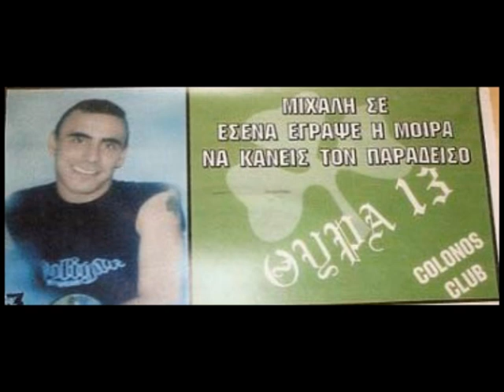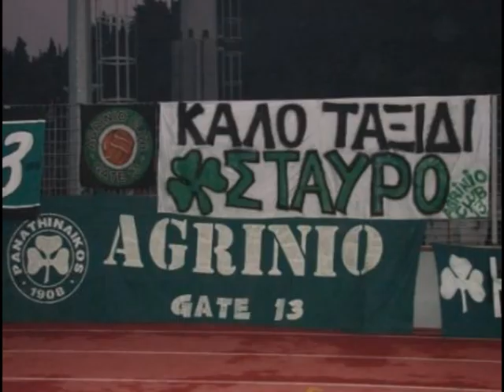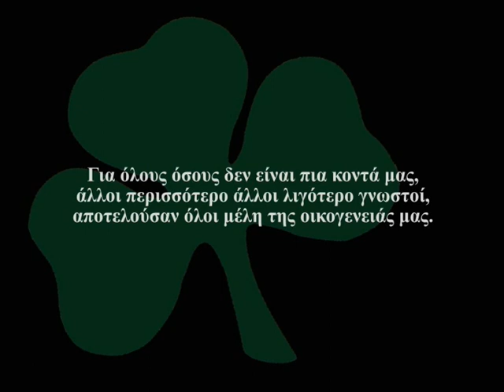|| ΓΙΑ Τ' ΑΔΕΡΦΙΑ ΠΟΥ ΧΑΘΗΚΑΝ ΝΩΡΙΣ || GATE 13-1966 ||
Για όλους όσους δεν είναι πια κοντά μας,άλλοι περισσότερο άλλοι λιγότερο γνωστοί,
αποτελούσαν όλοι μέλη της οικογένειας μας.